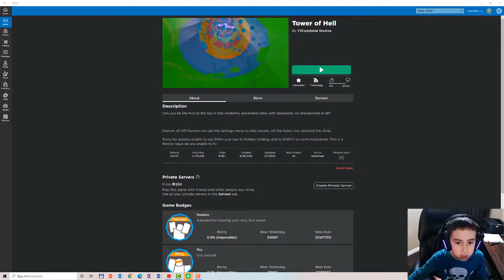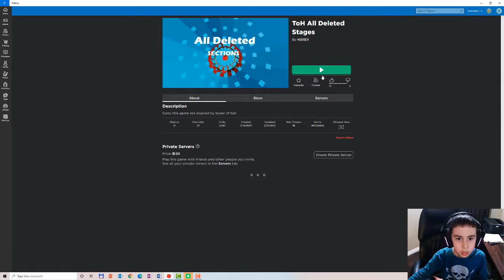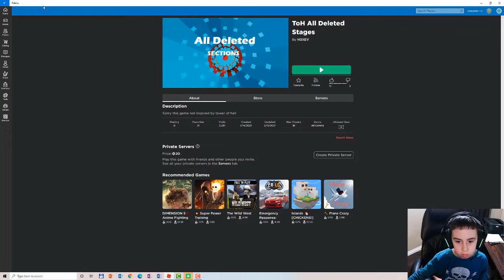Roblox Tower of Hell - 2nd Go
This is another video showing off how awesome Roblox - Tower of Hell is!!